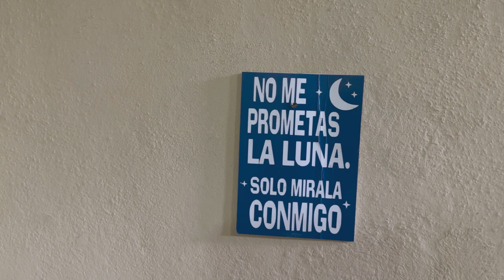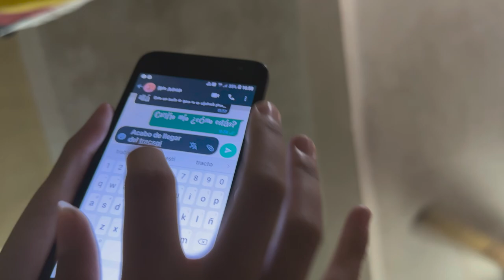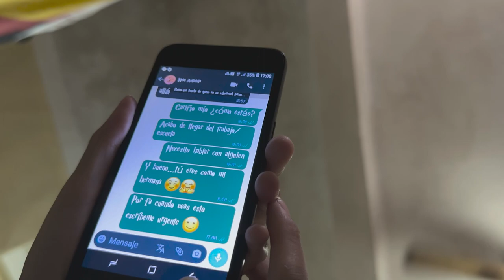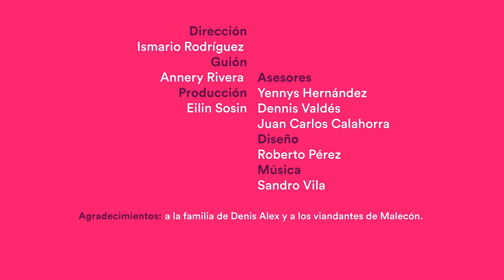Gente como tú: Denis Alex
Tiene tres grandes sueños: poder transicionar lo más que pueda, ser papá y crear un refugio de animales.

Denis Alex es un joven trans de 25 años que estudia y trabaja en la Universidad de Ciencias Médicas de La Habana e intenta sobrevivir en un país en el que cada vez es más difícil estar, “sobre todo para las personas con una identidad de género no normativa”.

Te presentamos su historia en el tercer episodio de “Gente como tú”, una serie producida por Periodismo de Barrio, con el apoyo de la Embajada de Alemania en Cuba.